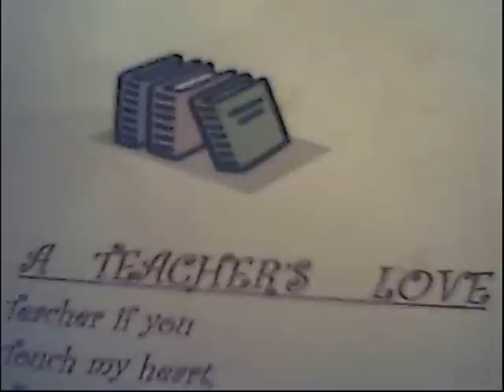A TEACHER'S LOVE ( A POEM)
A POEM IN HONOR ALL TEACHER'S
 SONGS OF TUNES FOR TODDLERS CD#2